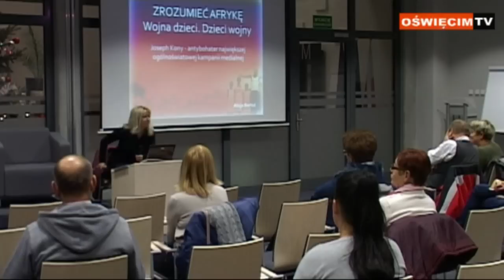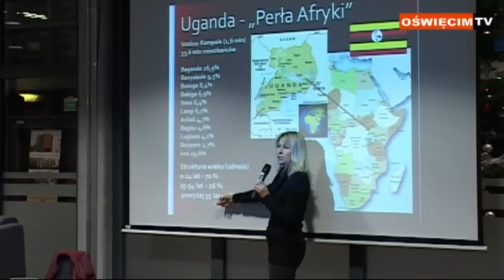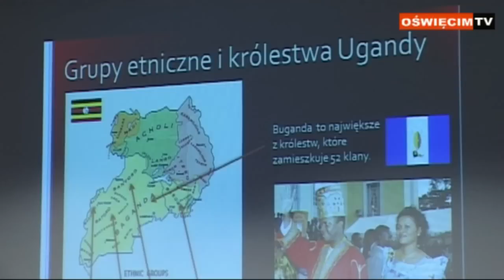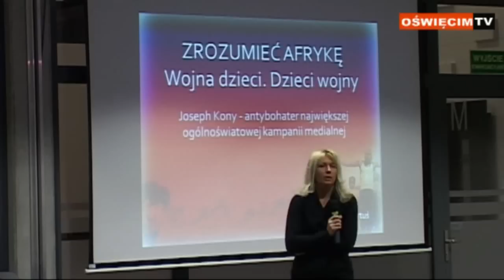O wolności i prawach człowieka : Zrozumieć Afrykę - dr Alicja Bartuś